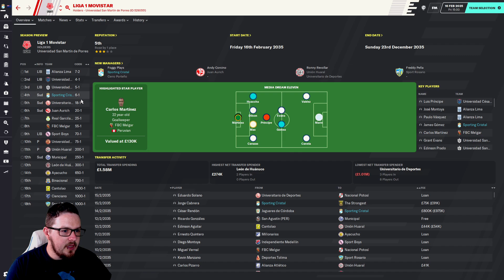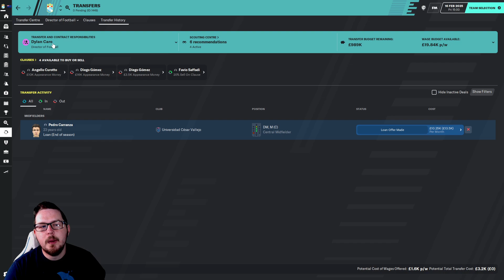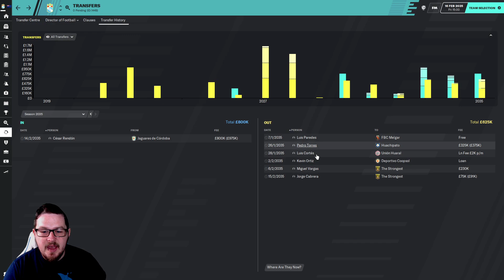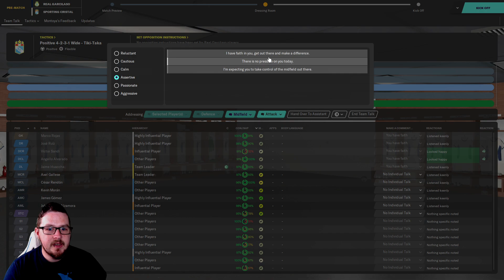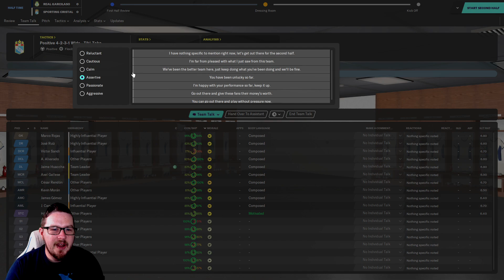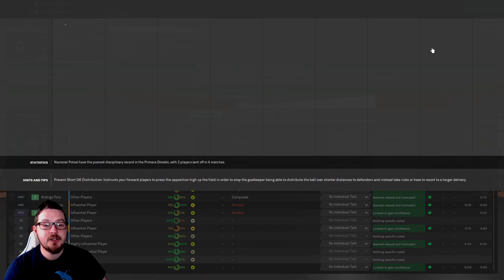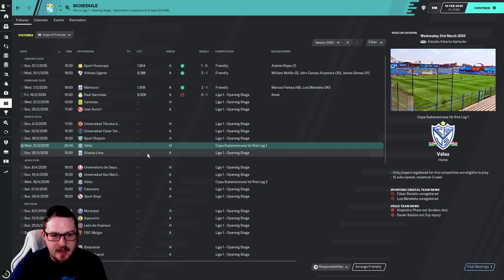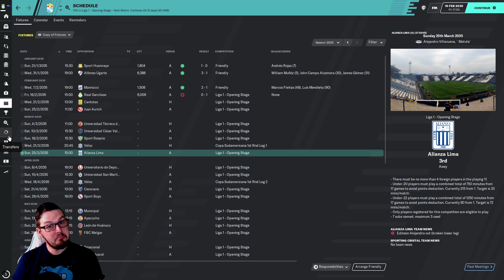DoF Journeyman | Ep. 2 Club. 9 - Sporting Cristal | @FootballManager 2020 | FM20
This series is going to be a JOURNEY around the lesser traveled parts of European and South American football on Football Manager 2020. But with a little twist!! We are gonna use a DoF (Director of Football) to do all our transfers players and staff. Including all contracts so all we are in charge of is playing what players we have.

Clubs so far:
Club 1: Ungmennafélagið Afturelding (Iceland)
Club 2: Merani Tbilisi (Georgia)
Club 3: Lombard Pápa Termál Futball Club (Hungary)
Club 4: Dorogi Futball Club (Hungary)
             & Hungarian National Team
Club 5: Koninklijke Atletiek Associatie Gent (Belgium)
Club 6: Asociación Deportivo Cali (Columbia)
Club 7: Club Social y Deportivo Colo-Colo (Chile)
Club 8: C Cerro Porteño (Paraguay)
              & New Zealand National Team
Club 9: Club Sporting Cristal (Peru)

Song: Bottom Of My Bottle Bad Glitches Remix [Instrumental Version] by Lvly

Song Info:
Title: Bottom Of My Bottle (Bad Glitches Remix) (Instrumental Version)
Composer: Lvly
Genre: Beats
Category: Dreamy